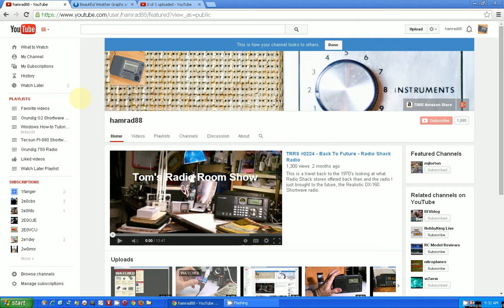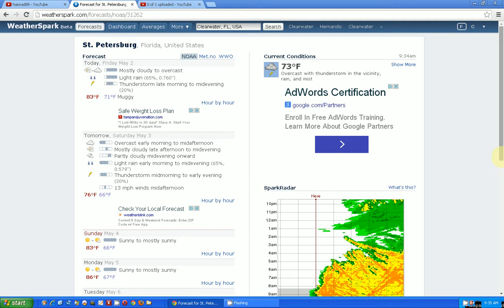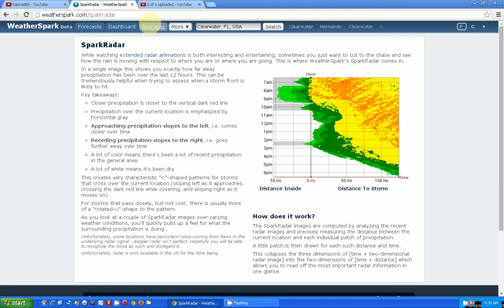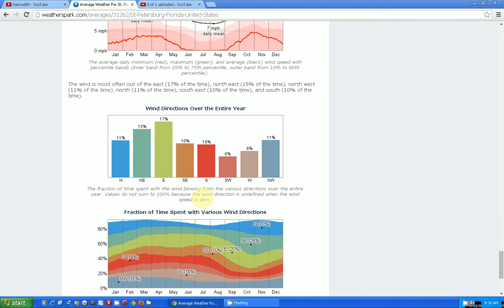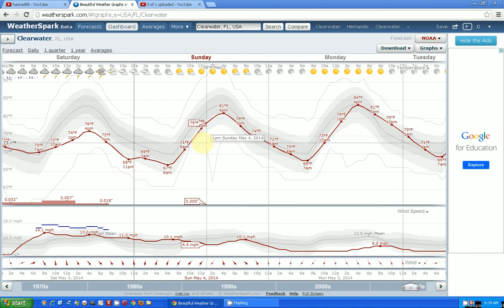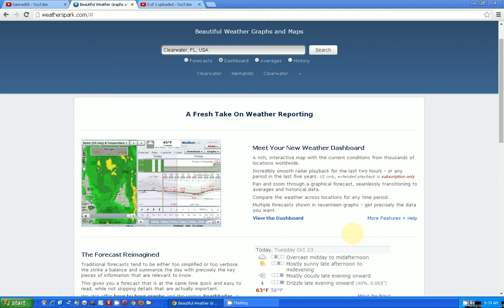TRRS #0290 - Shortwave Listening Poor? Check the Weather Map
If you are having problems listening to shortwave radio, maybe it's the weather conditions.  Here is a great website showing you a lot of information on the weather conditions past, present and future.